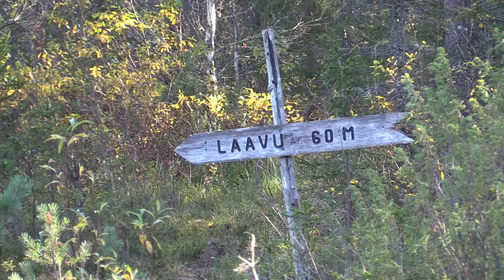Maastopyöräilijät Pekka & Peltsi laavulla | Syöte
25 km pituisen Pitämävaaran maastopyörälenkin varrella sijaitsee Portinojan laavu. Nuotiopiirin edessä solisee kirkasvetinen pikkupuro, josta voit kipaista vaikka vedet nokipannukahveille. Vastaavia paikkoja on Syötteen alueella kymmenkunta. Tällä videolla Peltsi & Pekka ovat tulistelemassa Portinojalla kertoillen samalla taukopaikoilla toimimisesta.